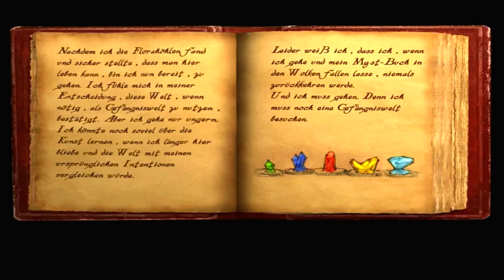Let´s Play Myst 4 Revelation Part 64 (Deutsch HD Blind) - Hinter dem Regal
Myst IV Revelation:
Ein Fantasy Epos das in seiner Ausstrahlung unglaublich gut gemacht ist und die Welten so grandios bearbeitet wurden das man in diesen Spiel in der Story förmlich gefesselt ist.

Ich wünsch euch viel Vergnügen beim ansehen und vielleicht seht ihr ja was, was ich übersehen hab. Dürfte nicht als so schwer sein. :)